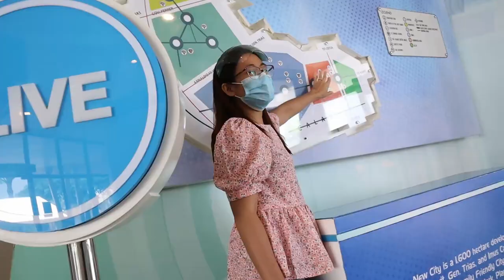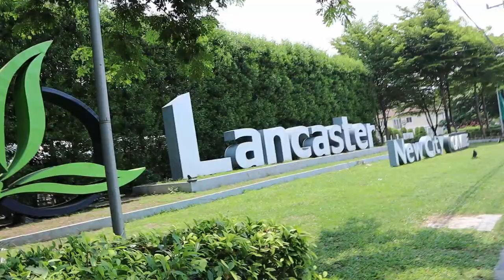EMPTY HOUSE TOUR! || CHESSA LANCASTER NEW CITY CAVITE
We made it!! Excited na kaming lumipat! :)